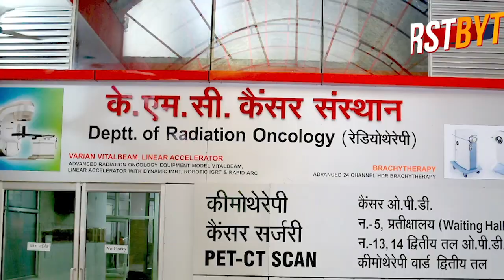मेरठ मेडिकल कालेज की अव्यवस्थाओं पर योगी सख़्त, टीम पहुँची, फिर भी शव घंटों पड़ा रहा